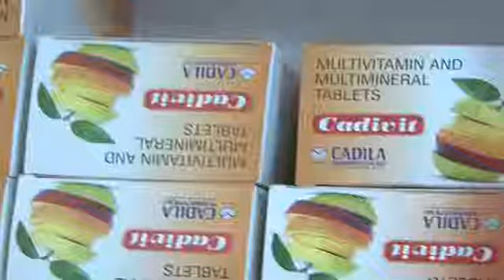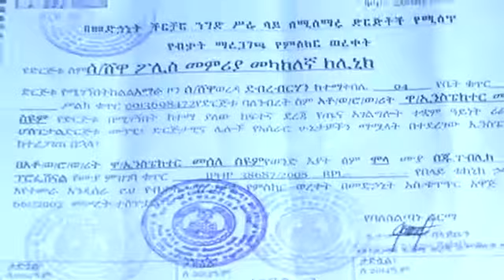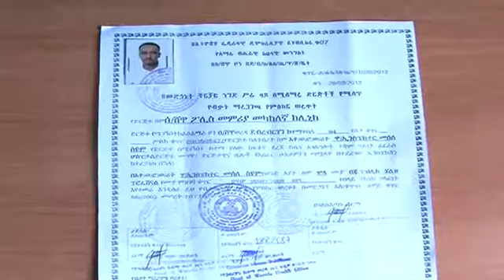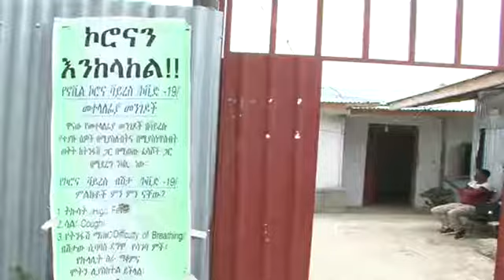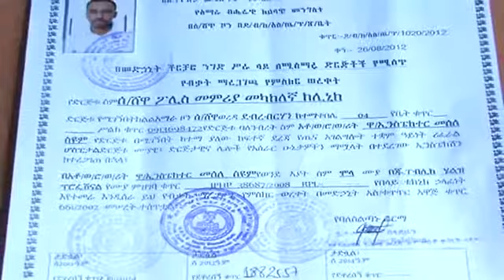የሰሜን ሸዋ ዞን ፖሊስ መምሪያ የህክምና ማዕከል ወደ መካከለኛ ክሊኒክነት አደገ